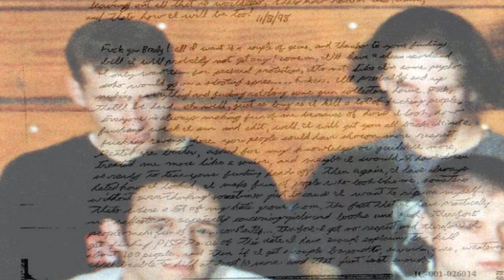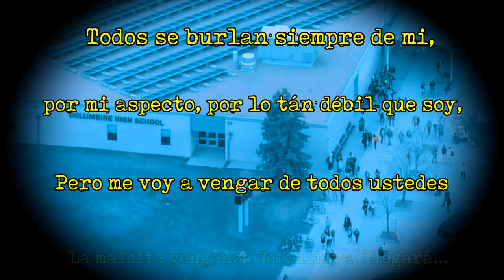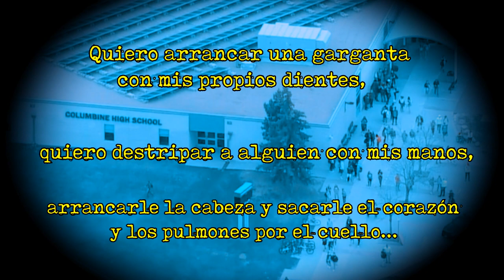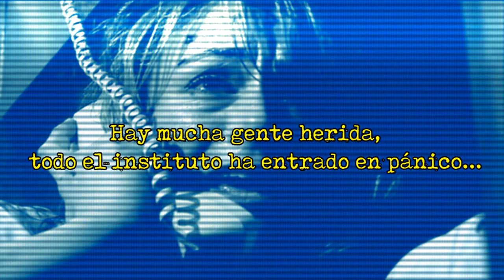La Terrible Masacre de Columbine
La Terrible Masacre de Columbine es el video del día de hoy.
La masacre de Columbine es una de las catástrofes más grotescas de la historia de Estados Unidos en institutos de secundaria.

Aquí podrán ver Casos misteriosos, extrañas desapariciones, crímenes y vídeos de Misterio. 🗡🔫☠
Si eres amante de estos temas, éste es tu canal!!
Si te gustó el video deja tu Like y Compártelo con tus amigos, Gracias!